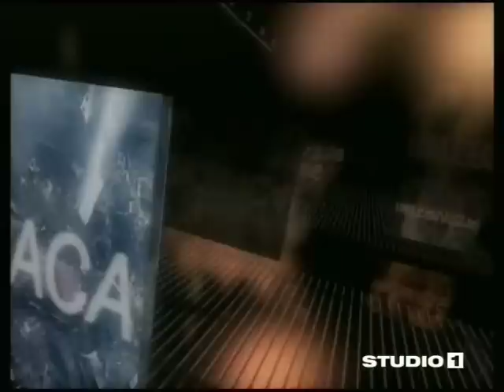HAWK European Tour @ Trinity Skatepark Milan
This is a news by Italian TV Station Studio 1 about the HAWK European Tour @ Trinity Skatepark in Milan.